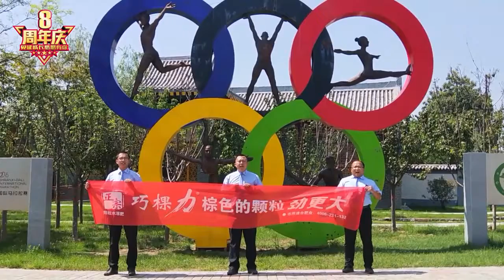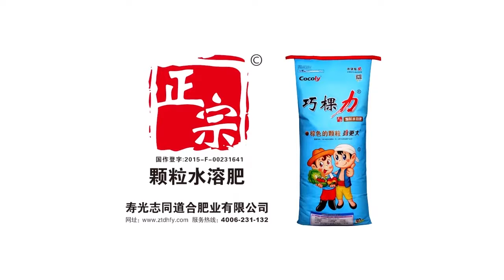many people to celebrate eighth anniversary birthday of Cocoly fertilizer company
many people to celebrate eighth anniversary birthday of Cocoly fertilizer company---the pathfinder of granular water soluble fertilizer